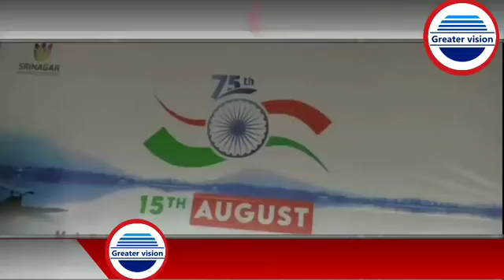Srinagar Municipal Corporation today celebrated Independence Day at Head Office Karan Nagar Srinagar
Mayor Srinagar Mr. Junaid Azim Mattu on the occasion hoisted the flag in presence of Deputy Mayor Mr. Parvaiz Qadri, Commissioner SMC Mr. Athar Aamir and other senior officers.
Many cultural programs, musical events were prepared on the occasion.
Also TaeKando and karate demonstrations were presented on the occasion.